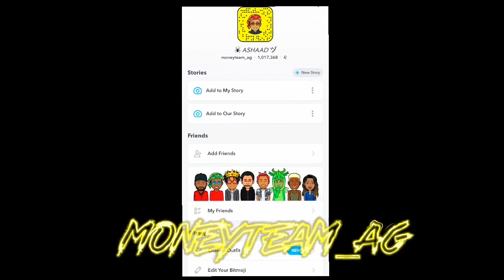*NEW* NBA 2K21 COURT CONQUEROR 3V3 METHOD TO WIN EVERY GAME REP UP FAST!!!!!!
YAYO GANG!

BEST LEGEND BUILD!!!  ❤️enjoy++

👉🏽Join the YAYO GANG ❤️

Im Live ALMOST  Everyday and im very consistent. Make sure to drop a like and hit that sub button if you’re new to the channel.In this video i will show you the *NEW* NBA 2K21 FREE TATTOO GLITCH AFTER PATCH 1.10! HOW TO GET UNLIMITED TATTOOS FOR FREE IN 2K21!

Best Build for EVERY Position in NBA 2K21 (In-Depth Guide)